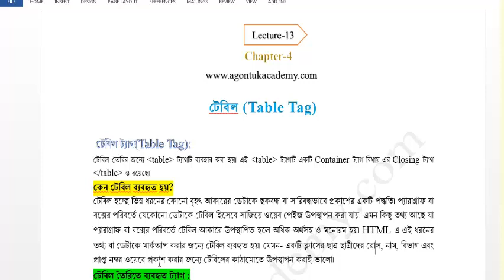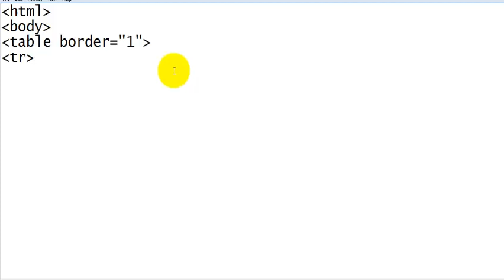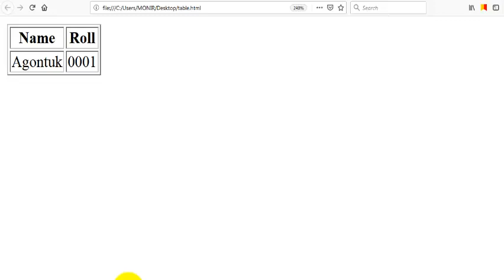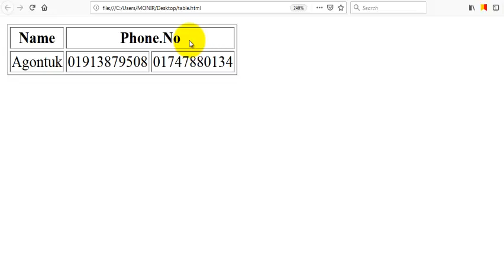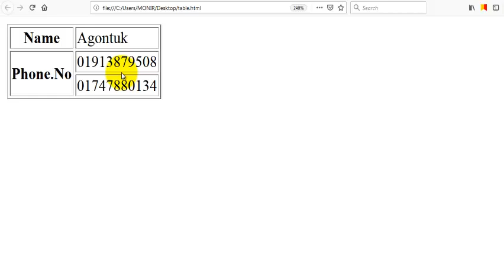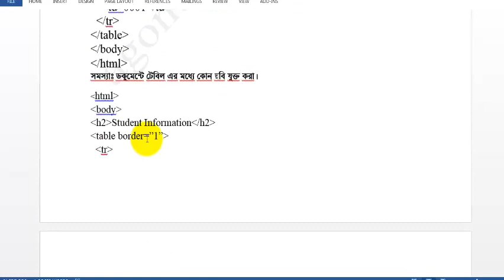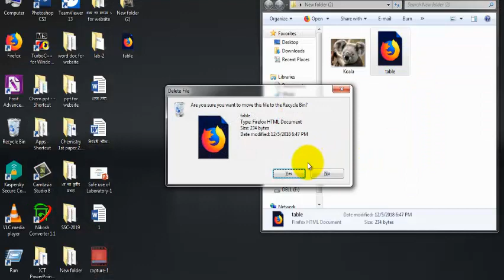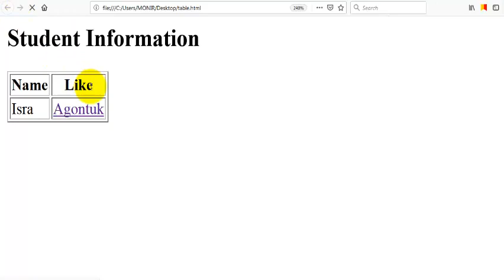Table Tag HSC HTML Lecture-13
সবচেয়ে গুরত্বপূর্ণ ট্যাগ খুব সহজেই আলোচনা করা হল।যা পলীক্ষায় আসার মত।